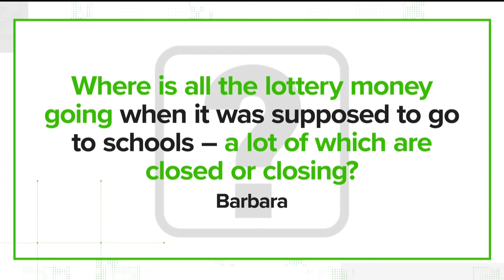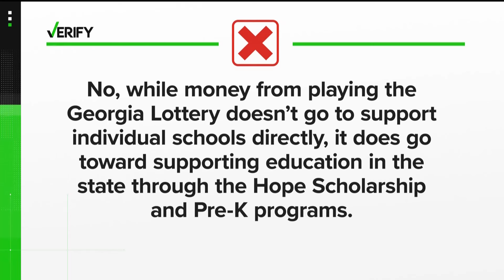No, Lottery money doesn't go to fund individual schools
When you buy a Georgia Lottery ticket, you know the money goes to support education, but how exactly does the state lottery help students across the state?

11Alive believes that news shouldn’t be a one-way conversation, but a dialogue with you. Join in, share your thoughts and connect with new perspectives.